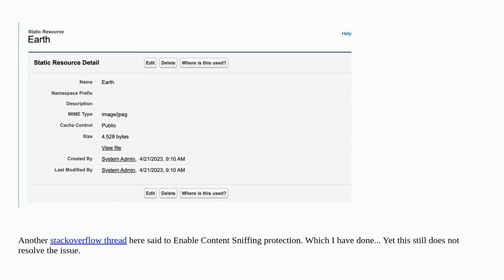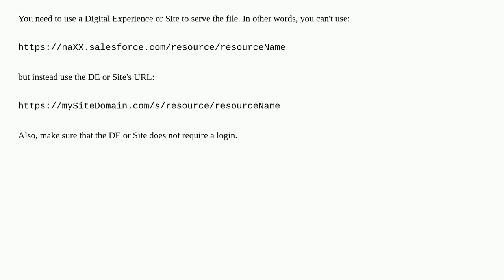Static Resource with Cache Control set to Public is not Loading on external website for external ...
Static Resource with Cache Control set to Public is not Loading on external website for external users

A special thanks goes out to the community

  lightning-web-components embedded-services static-resources chat